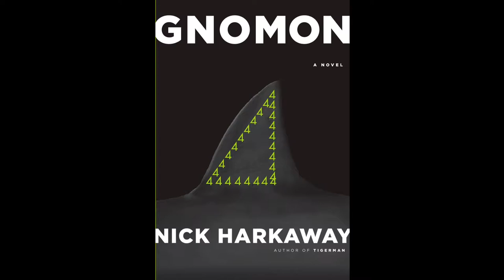Booktalk: Gnomon by Nick Harkaway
Justin talks about Gnomon, Nick Harkaway's science fiction mystery about surveillance and identity.